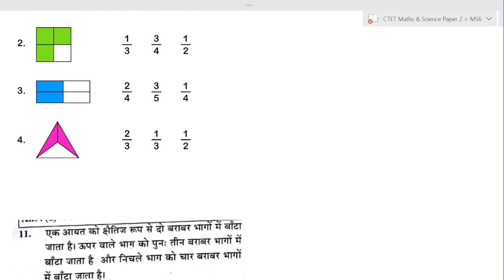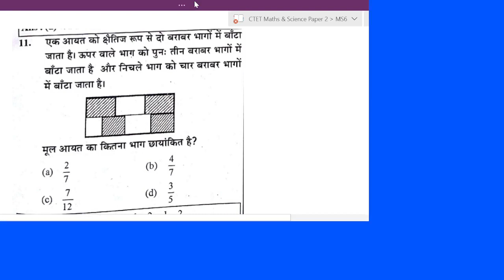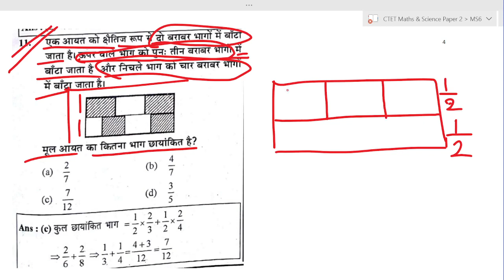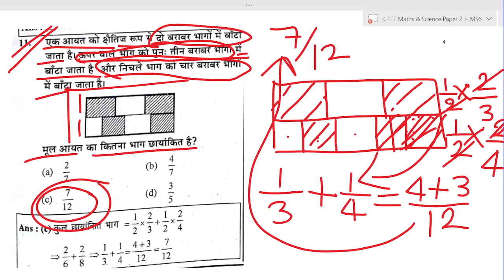CTET 2022-23 गणित || CTET 2022-23 में 100% आने वाले प्रश्न || CTET MATHS PAPER 1 & PAPER 2 || PART 6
drishyasonlinegurukul,ctet,ctet22,supertet,uptet,ctet 2022-23,ctet important questions,ctet previous year papers,ctet most expected questions,ctet 2022 most important questions,math solve karne ka tarika,math previous questions paper,गणित का पूरा निचोड़ एक ही वीडियो में,math practice set in hindi,ctet math ki taiyari in hindi,ctet maths online classes,ctet maths preparation paper 1,ctet maths previous paper 2,Math solve karne ka tarika,uptet 20-23 maths,kvs maths

ctet maths
ctet maths mock test
ctet maths practice set
ctet maths practice set paper 1
ctet maths practice questions
ctet maths practice
ctet math practice set 2022
ctet math practice set 2 drishyas online gurukul
maths ctet paper 2 practice set
maths for ctet paper 1
maths for ctet
maths for ctet paper 2
ctet maths preparation paper 1
ctet 2022 math
ctet 2022 math pedagogy
drishyas online gurukul ctet 2022 math pedagogy
ctet math class 2022
drishyas online gurukul ctet class 2022 math pedagogy
ctet 2022 maths by drishyas online gurukul
ctet 2022 maths preparation
ctet 2022 maths pedagogy
ctet 2022 maths previous year question paper
ctet math pedagogy 2022
CTET-2022
Maths Class
ctet maths paper 1
ctet maths by drishyasonlinegurukul
Drishya's Online Gurukul
ctet 2022 preparation
ctet 2022 preparation by drishyasonlinegurukul
Drishya's Online Gurukul
Drishya's Online Gurukul
math for ctet
math for ctet paper 1
math for ctet paper 2
ctet math ki taiyari kaise kare
ctet math ki taiyari in hindi
ctet math ke liye
Drishya's Online Gurukul
ctet math previous papers
Target CTET-2021 | Maths Complete PYQs for CTET Paper-02
math_paper 2
Maths  complete notes 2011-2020 all previous year with full explanation for CTET 2023
math  top selected questions for ctet 2022
math  questions in hindi
math  questions in english
Drishya's Online Gurukul
math  questions for ctet
math  questions 2022
math  solve karne ka tarika
math  solve karne ka formula
math solve karne ki trick
math  solve karne ki tips
math  previous questions paper
math  previous year paper
math   solved paper
math   solved paper 2011 to 2019
Drishya's Online Gurukul
math  solved paper for ctet
गणित  का पूरा निचोड़ एक ही वीडियो में
math  practice set
math  practice set in hindi
ctet math  classes
ctet math  ki taiyari in english
Drishya's Online Gurukul
How to solve Math ctet maths paper 2
How to solve Math ctet maths paper 1
Math trick
CTET math  tricks
Math  solutions
CTET-2023 Maths Pedagogy
CTET-2023 Maths
Previous Year Series 2011 से 2019
math  ki taiyari kaise kare
math ki pedagogy
Math Pedagogy trick
How to solve Math paper 1 & paper2
ctet maths online classes
ctet maths
ctet 2022 math
ctet 2022 math
ctet maths preparation paper 1 2023
ctet maths previous paper 2
ctet maths previous year question paper
ctet maths mairathon
ctet ganit
ctet ganit pedagogy
ctet maths preparation paper 2 pedagogy
ctet maths pedagogy previous year question
ctet maths paper video
ctet ganit ki pedagogy
math top selected questions for ctet 2023
Math  solutions for CTET
Math  kaise solve kare
Drishya's Online Gurukul
Math  kaise solve karte hain
Math  solve kare ki trick
ctet maths  previous year question
math  previous year question
Drishya's Online Gurukul
ctet previous year question paper math
ctet math all previous year question paper 2
ctet  all previous year question paper 2
CTET 2022 के लिए रामबाण Objective !! कही बाद में पछताना ना पड़े !!
ctet model set preparation
ctet_preparation_2022
CTET 2023 के लिए रामबाण Objective